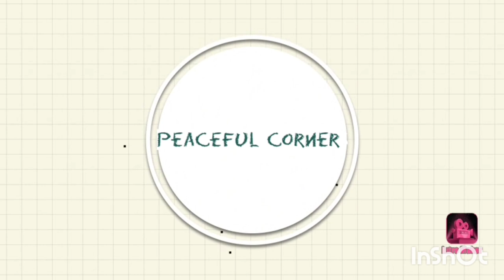How can you make your kids eat more vegetable and fruits. Tibetan vlogger. Calgary, Canada 🇨🇦